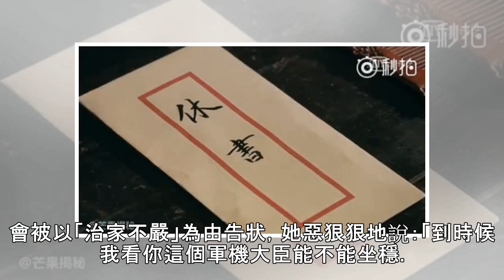《延禧》傅恒「3劣跡」爆氣休妻 爾晴跩臉...網怒吼：打她啊！ | ETtoday星光雲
記者李玟儀／綜合報導 陸劇《延禧攻略》話題討論度高，當中的反派角色「爾晴」讓人氣得牙癢癢，觀眾狂刷留言，希望快點讓她得到報應，而第一波反擊即將來襲！預告中，傅恒寫了一封休書要輾走爾晴，劇情走向越來越精彩了。 ▲傅恒寫休書給爾晴。（圖／翻攝自秒拍） 《延禧攻略》釋出新預告，傅恒走進房間，在爾晴桌上放了一封「休書」，對方一看怒回：「你瘋啦，你要休妻？」他抖出爾晴做的壞事，將婢女青蓮賣到暗娼館，害清蓮最...